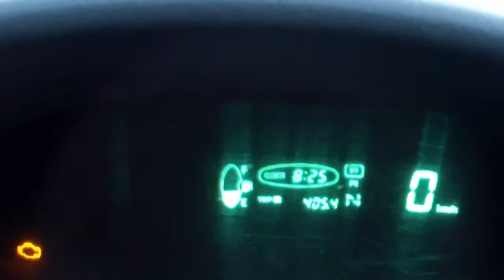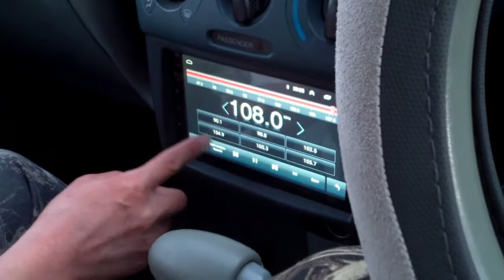Работы по дому 11